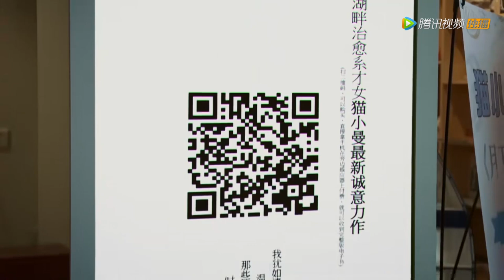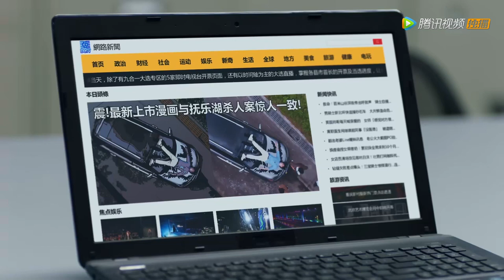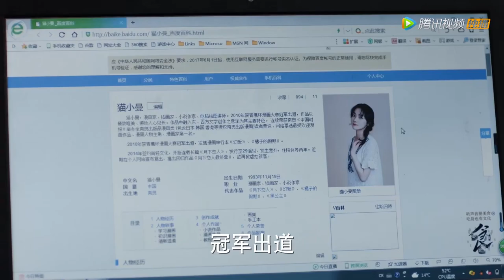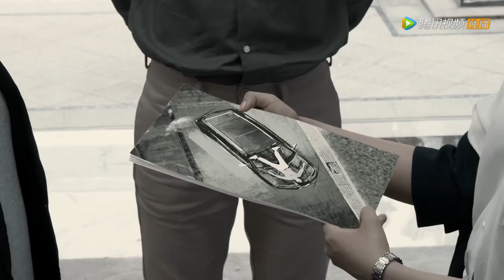【精彩片段】命案现场与漫画惊人一致，是巧合还是预谋（焦俊艳，魏大勋） |《青春警事 Caught in the Heartbeat》